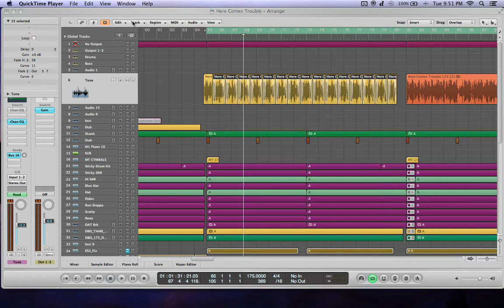Reggae Snare/Rimshot Removal - For when making DnB/Jungle Remix's/Bootlegs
This is a short tutorial to show how to reduce the snare in reggae tracks when making Drum n Bass remix's using fades in Logic 9.

If you don't use Logic im sure there are ways to do the same thing in other software DAW's